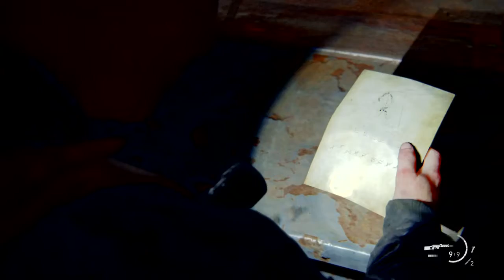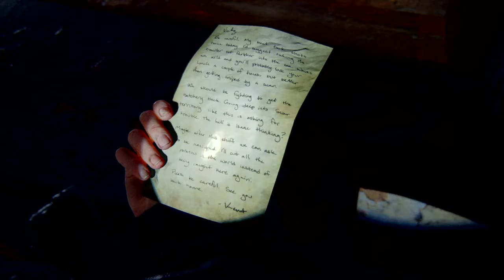The Last of Us 2 - Walkthrough - Episode 48 - Finding Lev..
The Last Of Us 2 Walkthrough Series, after and argument between Yara and Lev, Lev runs off, and Yara wants us to help her find him in the aquarium. We eventually spot him, and he's taken a boat to his homeland known as "The Island" for his mother, in which Yara believes will kill him. In this case, we need a boat, so we head to the marina, but first we need to get past a sharpshooter...